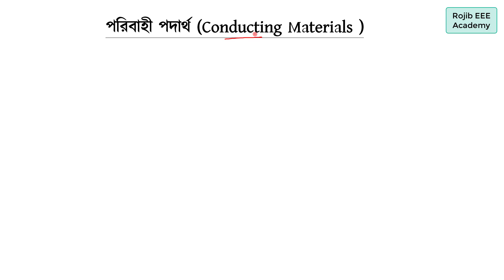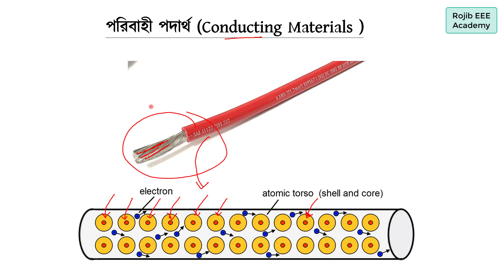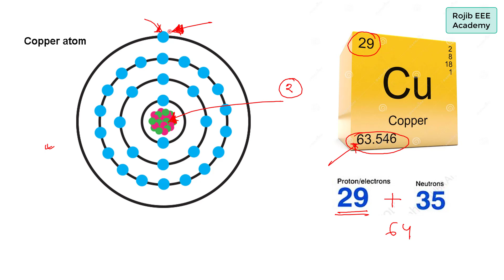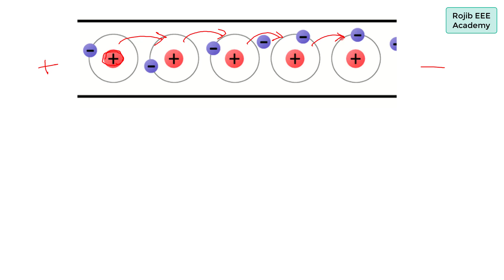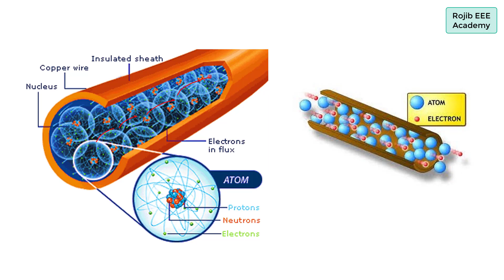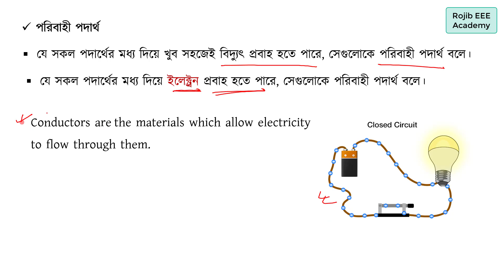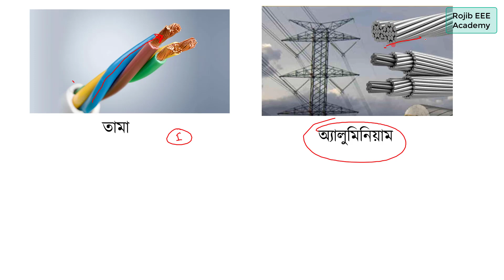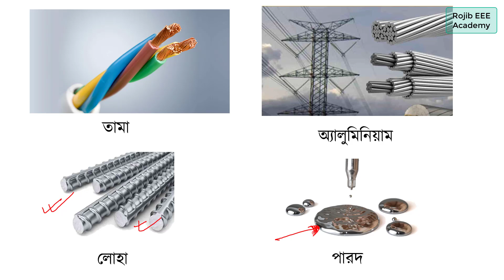পরিবাহী পদার্থ (Conducting Materials ) || How current flows in a wire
Hi this is : Shah Nurun Nabi (Rojib).
                    B.Sc. Engineer (EEE)
 This is Electrical Engineering Education channel..